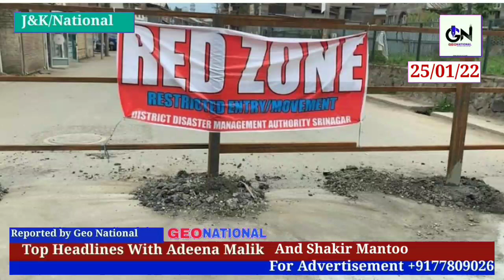Jammu Kashmir Headlines | 25 January 2022Anchor : Shakir Mantoo & Adeena Malik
GEO NATIONAL PROVIDES LATEST NEWS UPDATES ON POLITICS, CONFLICT, SPORTS, EDUCATION, ENTERTAINMENT, REGION WISE NEWS UPDATES & MORE ★ IF YOU HAVE ANY ISSUES OR WANT TO REPORT US SOMETHING, PLEASE FEEL FREE TO CONTACT US VIA THE GIVEN DETAILS ★ PHONE NUMBERS » , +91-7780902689 - MAIL US AT » ★ FOLLOW US ON SOCIAL MEDIA @GEONATIONAL22 TO STAY CONNECTED WITH US ★ SUBSCRIBE TO OUR CHANNEL & PRESS THE BELL ICON TO GET IMMEDIATE NOTIFICATIONS WHENEVER WE UPLOAD NEW VIDEOS ON OUR CHANNEL IN FUTURE ★ VISIT OUR WEBSITE » FOR MORE INFORMATION.